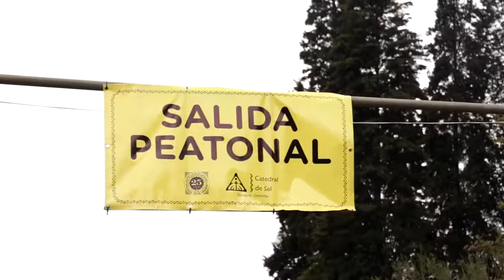Feria Emprendedora y Artesanal en Zipaquirá